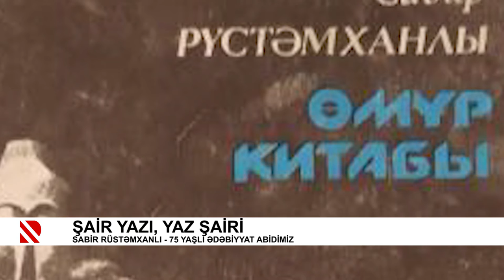Şair yazı, yaz şairi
Sabir Rüstəmxanlı - 75 yaşlı ədəbiyyat abidimiz